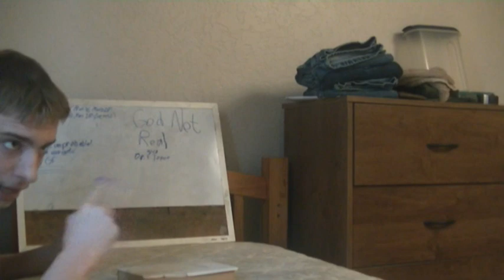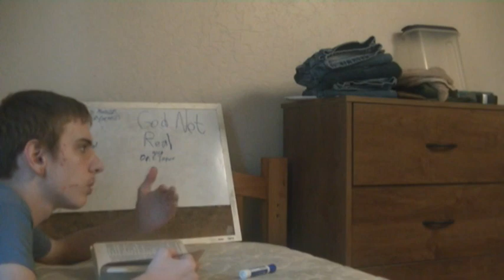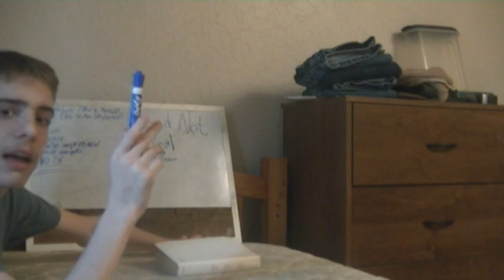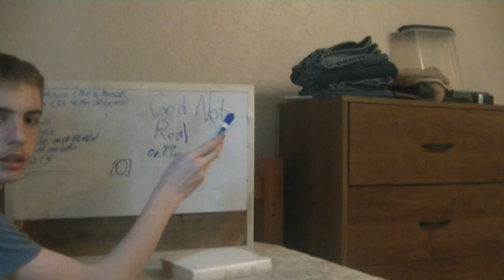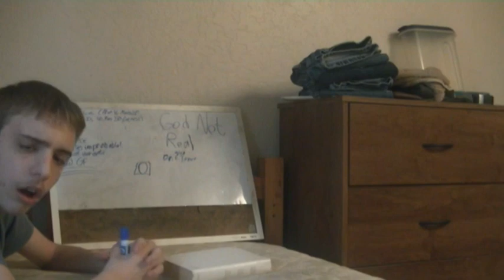M. Lady University Presents: God Not Real (feat. Dr. F. Tipper)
Dr. F. Tipper, President of M. Lady University, explains why God Not Real.

All Bible quotations are from the King James Version, which is in the Public Domain.